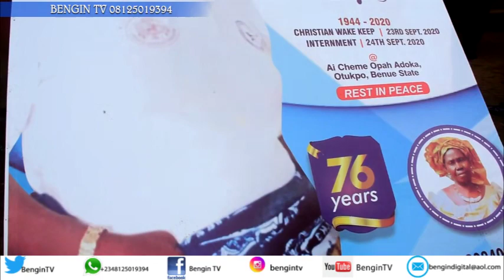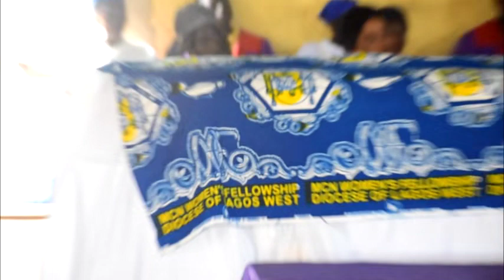The Burial Service of MRS. VERONICA ABINU OMALE ENE-EWA @ METHODIST CHURCH OPA ADOKA BENUE STATE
The Burial Service of MRS. VERONICA ABINU OMALE ENE-EWA @ METHODIST CHURCH OPA ADOKA BENUE STATE on 24th Day of September, 2020. MAY HER SOUL REST IN PEACE. AMEN